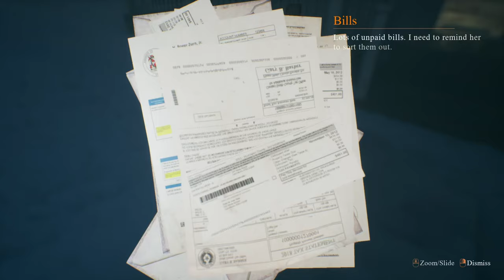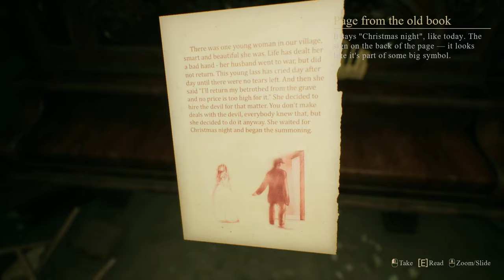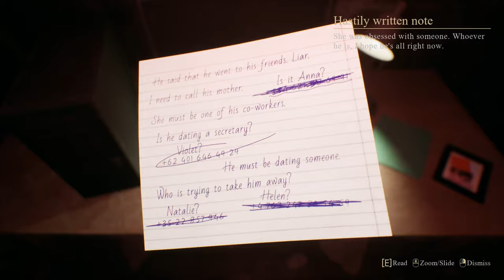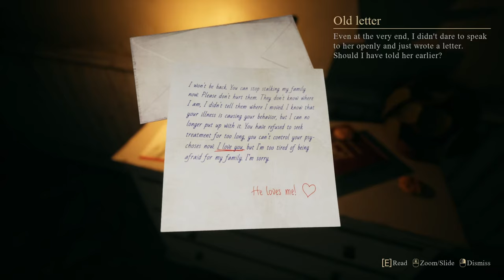Crimson Snow - Christmas Horror - I Can Fix Her - FULL GAME - No Commentary